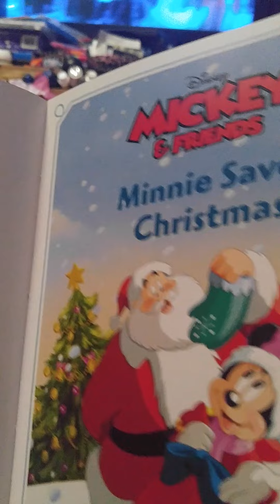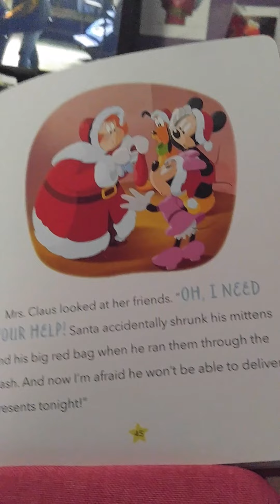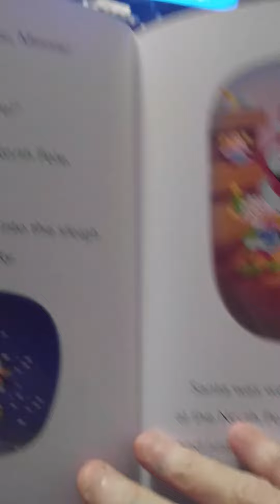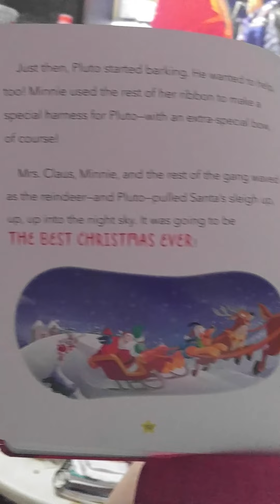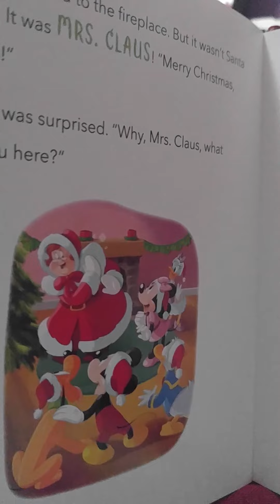Disney My First Christmas Bedtime Storybook (Mickey & Friends) Minnie Saves Christmas